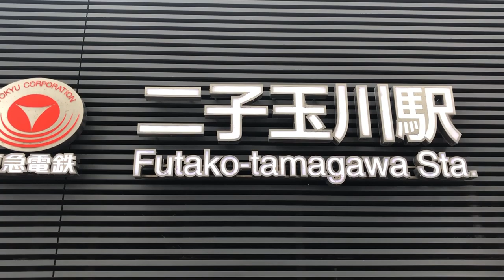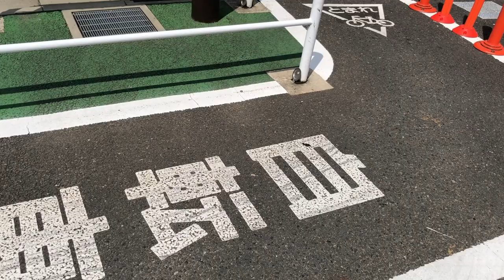【VLOG】ニコタマ(二子玉川駅)で多摩川を渡る東急電鉄を撮り鉄。砧線跡地を自転車で走る。21分プレミア公開 / Japanese Tokyu-line and Tamagawa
This train called "Tokyu-line" that runs through the richest city in Japan.
ニコタマ(二子玉川駅)で多摩川を渡る東急電鉄を撮り鉄。砧線跡地を自転車で走る。